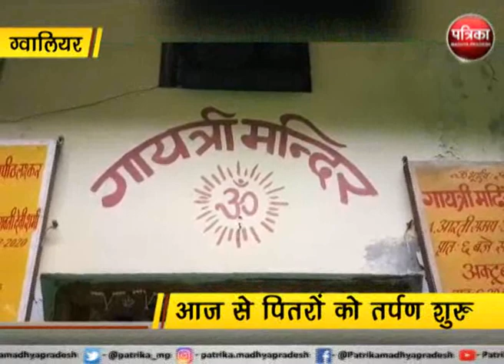गायत्री प्रज्ञा पीठ में हुआ कार्यक्रम